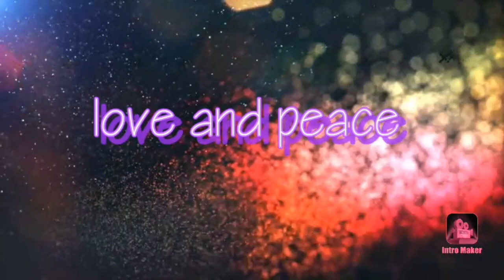MY PLAN (DIDN'T WORK OUT)